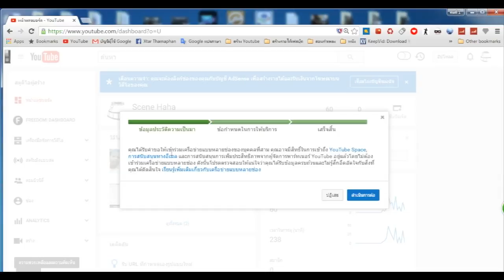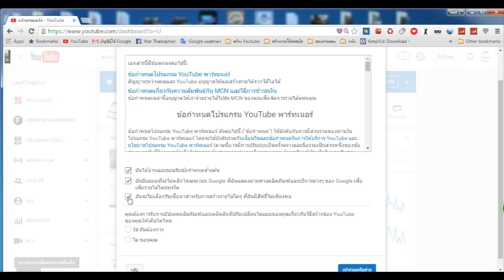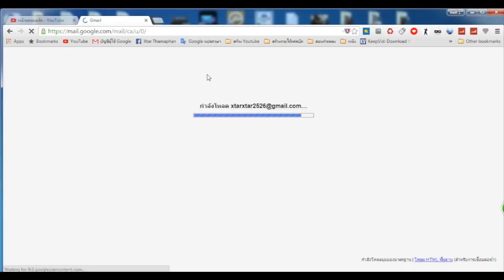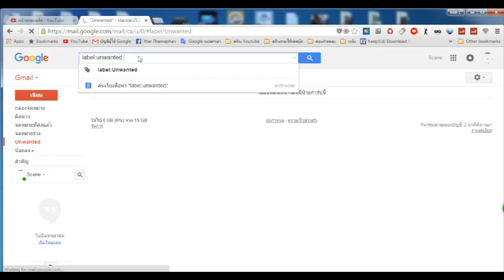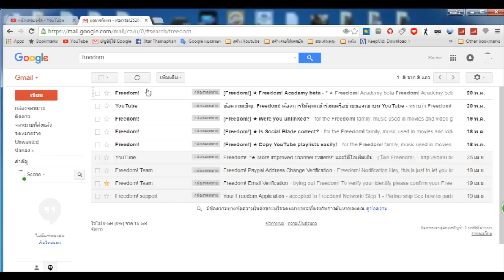วิธีตอบรับคำเชิญจาก Freedom YouTube Partnership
วิธีตอบรับคำเชิญจาก Freedom YouTube Partnership Network